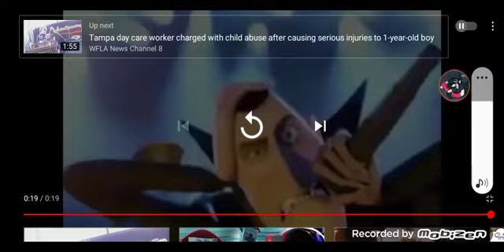ANGRY MESSAGE TO FLIPPY GAE AND WE DON'T NEED FLIQPYPLAYZ